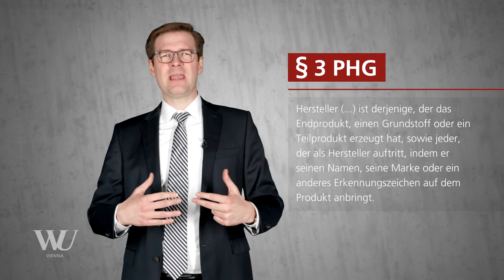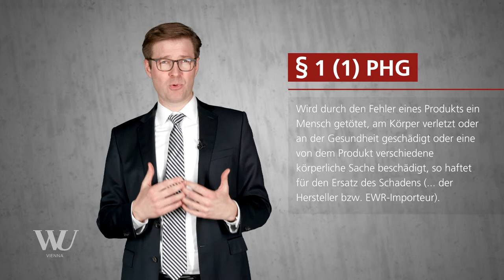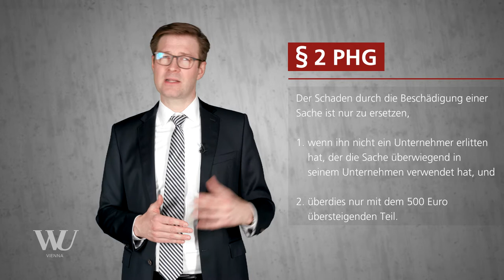Perner/Spitzer/Kodek - Abschnitt 5.4 - Produkthaftung